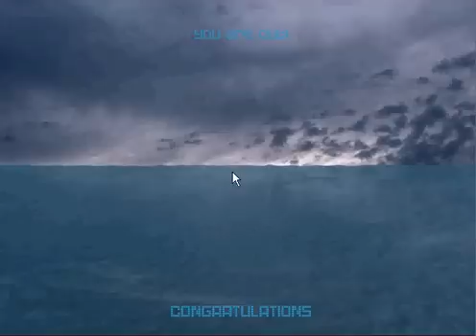UBEVWT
U-boat Escape Video Walkthrough